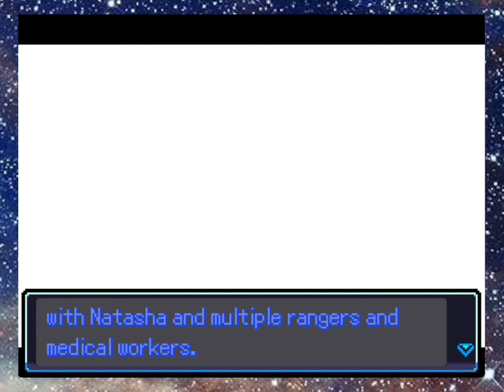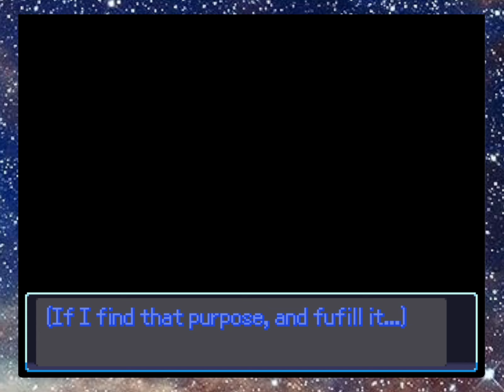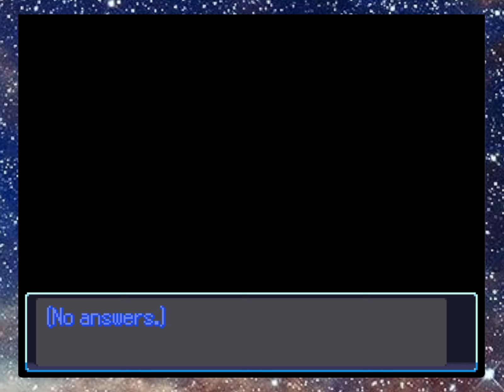Pokémon VANGUARD #20 - Sauvons Destiny et Zeke !